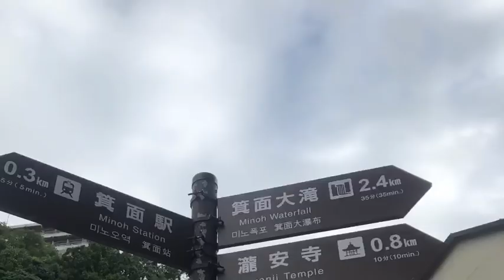Getting started (trailer)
My first ever edited video .